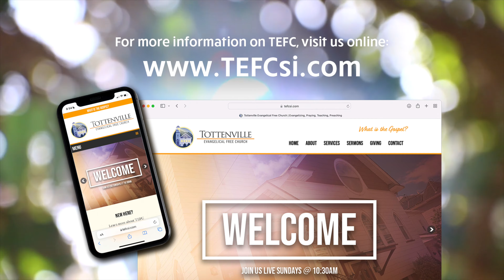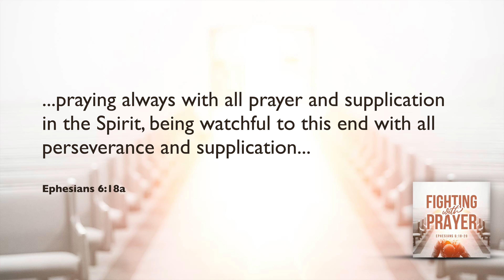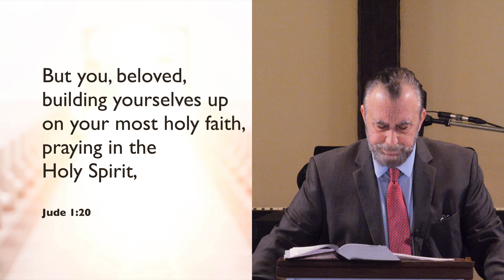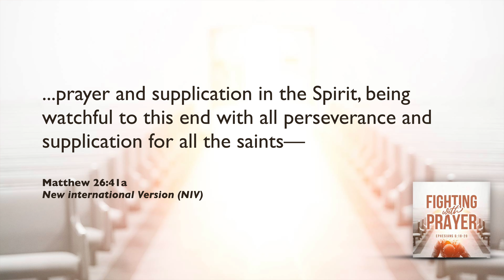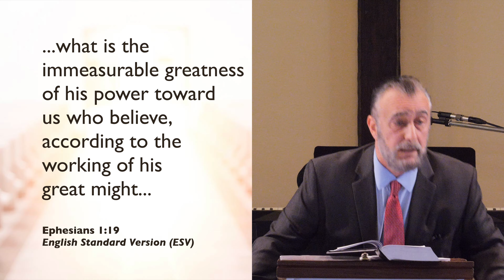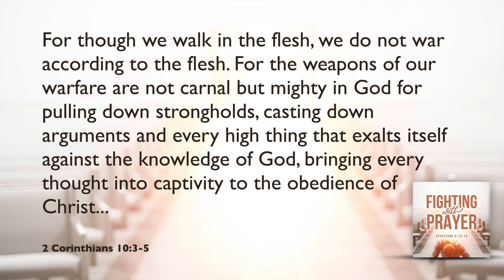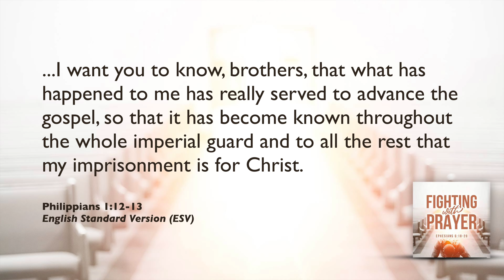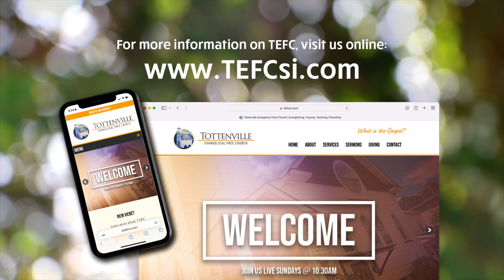Fighting with Prayer (Ephesians 6:18-20)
A Sermon preached by Assistant Pastor Joe Monagas at Tottenville Evangelical Free Church in Staten Island, NY